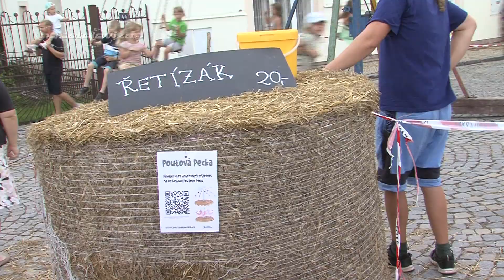PECKA – Pouťová Pecka 2024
Pouťová Pecka to je název už tradiční Bartolomějské pouti, která se v Pecce konala ve dnech 23. až 25. srpna. Spolek Bezdružic uspořádal už devátý ročník. O tom jaká Pouťová Pecka letos byla, jsme si povídali s jedním z organizátorů Honzou Murdychem. Tři dny veselí si během pouťové Pecky všichni dokonale užili. Na své si přišli dospělí i děti, milovníci hudby i dobrého jídla a pití. Pouťové atrakce byly neustále v provozu a v dětských dílnách vznikaly dárky na památku. Také počasí bylo krásné po celou dobu. Jak to organizátoři dokázali, to byla otázka opět na Honzu Murdycha.